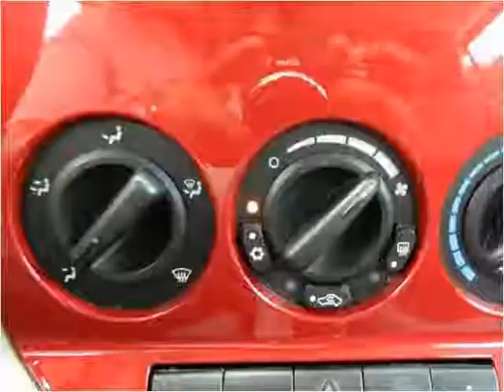2007 Dodge Caliber Used Cars Snellville GA